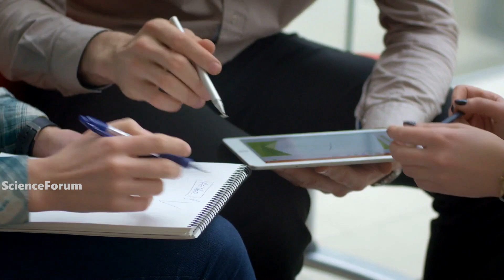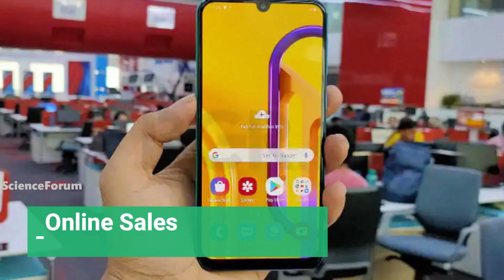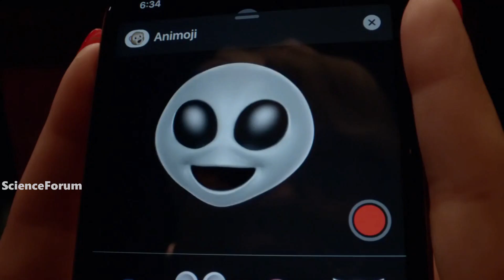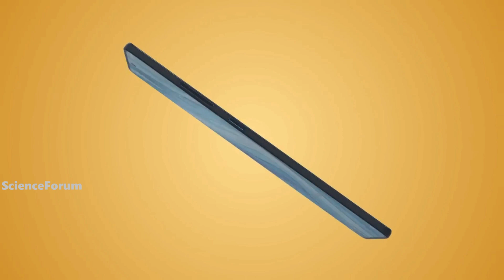चायनीज मोबाइल इतना सस्ता क्यों होता है ,जानोगे तो कभी नही खरीदोगे | Why Chinese Phones Are Cheap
चायनीज मोबाइल इतना सस्ता क्यों होता है ,जानोगे तो कभी नही खरीदोगे
Why Chinese Phones Are Cheap